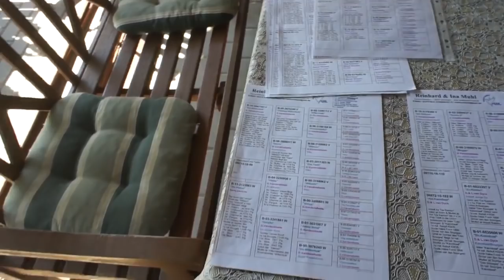Gołębnik w Kosakowie - wprowadzanie kolejnych gołębi - 22.05.2018r.